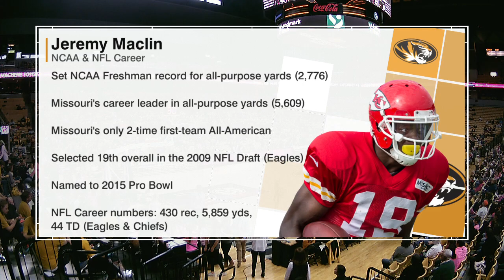ONE ON ONE: Maclin visits at Mizzou WBB game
Former Mizzou All-American and current KC Chiefs wide receiver Jeremy Maclin visits with Ben Arnet and Jarrett Sutton during Sunday's SEC Network coverage of the Mizzou Women's Basketball team's win over Arkansas.  This is a production of the SEC Network.  For more videos follow @SECNetwork and @MizzouNetwork on Twitter.